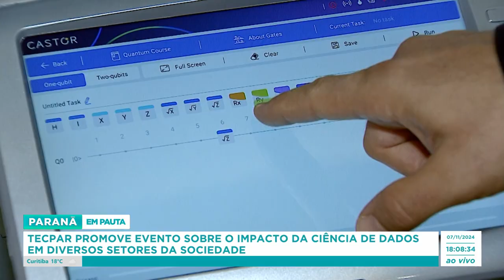Tecpar promove evento sobre o impacto da ciência de dados em diversos setores da sociedade